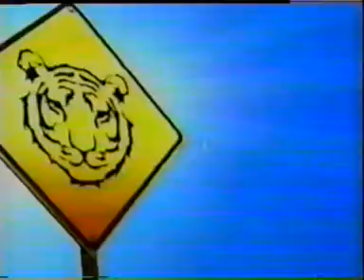Siam Omnoi - D-Max Tournament FINAL 28-03-04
Isuzu Cup Tournament Title & Vacant Omnoi Stadium Junior Featherweight (122 lbs) title

Anuwat Kaewsamrit v Duwao Kongudom